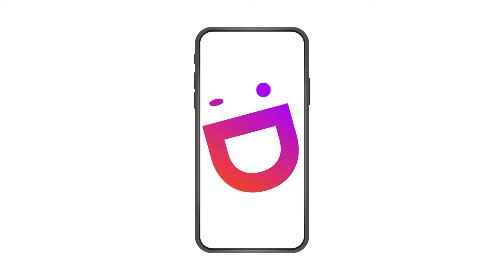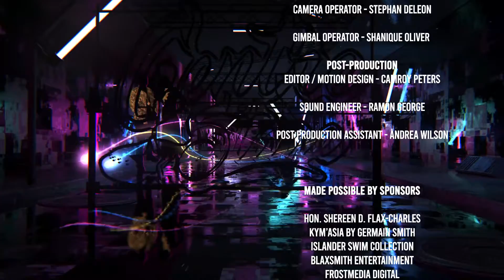CENTRE STAGE LIVE - S1 - PERFORMANCE 7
Evolution Band takes Centre Stage Live and splits it down the middle. Best way to turn up with us? Turn up the volume, clear some space, grab your rag, start to sweat! When you hear the word "bottom", shake yours.

TELL A FRIEND to Tell a Friend !!

If you think you have what it takes to step into the Hotbox, looking to make a guest appearance on The Half or Centre Stage Live, send us an email at